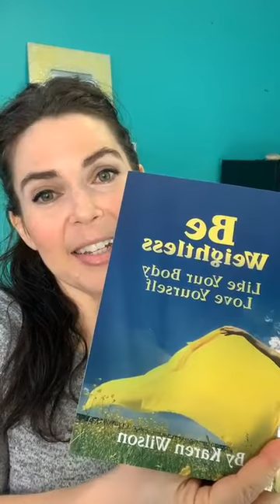Read to me | Be Weightless Chapter 1 Part 4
In this read-to-me style video, we complete chapter 1, which is titled The Ugly Side of Weight Loss. This chapter is the longest in the book, so I broke it up into 4 read-aloud chunks. This is part 4, chapter 1 of Be Weightless

Hey there! My name is Karen Wilson, and I am a self-published author, wellness expert and founder of

I help people write amazing stuff, sharpen clarity, and keep wellness in the work plan so that their🌟 mindset & movement create unstoppable momentum.

🎙 Ideas in Motion Podcast

Popular Topics:

Wellness & Nutrition
Read to me, write with me
Self-love affirmations

Follow @karenwilson.online on Instagram!

Karen Wilson is a participant in the Amazon Services LLC Associates Program, an affiliate advertising program designed to provide a means for sites to earn advertising fees by advertising and linking to amazon.com.

From time to time I do fitness, health and digital product reviews demos but only if I’ve used them and love them myself. Thank you for supporting our channel.